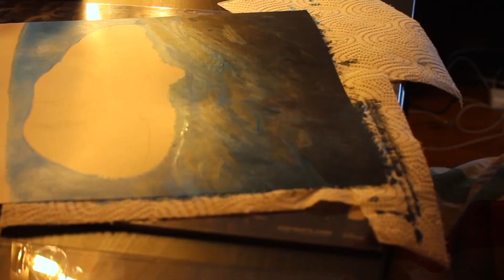PORTRAIT PAINTING | ACRYLIC PAINTING TIME-LAPSE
This is for you grams❤

Face-painting starts at: 02:21 (02:35)

Hiiii hope you liked this video!
All love❤

Hello I'm Fanny a girl born 2002 who's really into movies, books, art and reading. I started this channel in the end of 2016 and I love to make videos! My normal day to post videos on is Saturday, youtube is just a little fun side hobby I have so videos maybe won't be up every Saturday sadly. Hope you like my channel and content! If you want me to do any special video let me know!☺